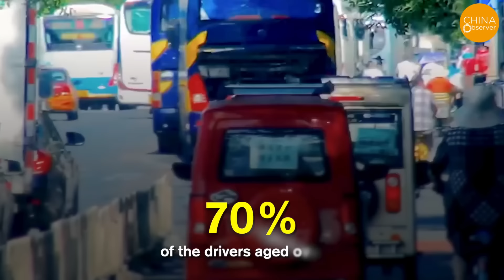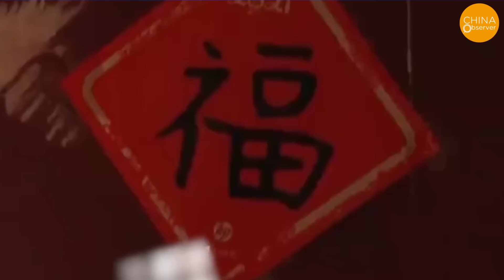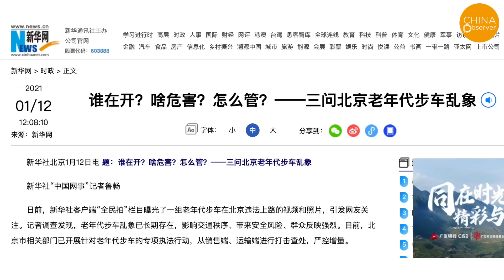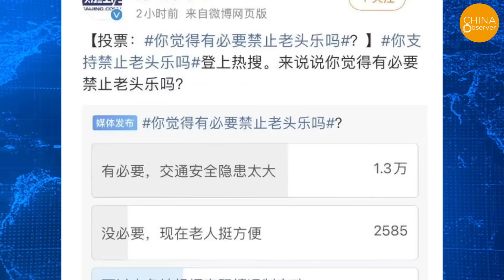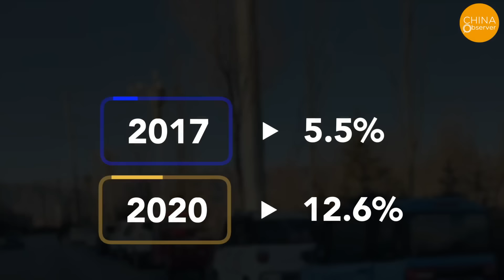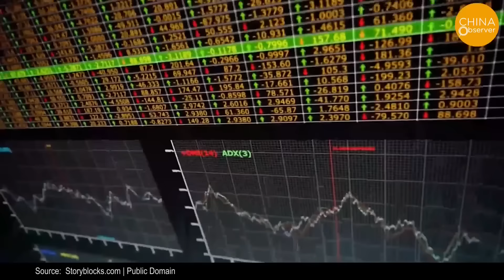China Bans Cheap Knockoff EVs From Roads, Reason: They’re Too Dangerous! Senior Citizens' Are Angry!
According to data released by the Public Security Traffic Management Department in 2019, from 2013 to 2018, there were 830,000 traffic accidents caused by electric vehicles for the elderly. These accidents resulted in 18,000 deaths and 186,000 injuries. Beijing media also reported that in 2022, there were 131 traffic accidents in Beijing involving illegal electric three and four-wheel vehicles, resulting in 138 deaths. In 2023, accidents involving these vehicles led to a driver fatality rate of 71%, with 70% of the drivers aged over 60. Statistics from Beijing's Traffic Management Department show that in 2023, 85% of the drivers involved in fatal accidents with these vehicles had never received driving training. Behind these alarming figures lies the devastation of numerous families, earning these vehicles the name: mobile cremation urns.

Last year, a traffic accident involving one of these vehicles sparked intense online debate and brought national attention to the safety issues of these mini four-wheel electric vehicles. On December 18, 2023, a 22-year-old female teacher was struck and dragged several meters by one of these vehicles while out shopping for groceries, resulting in her death despite rescue efforts. The driver, a man in his 70s, with the surname Li, was found to have violated three regulations and was held fully responsible for the accident. However, following the incident, Mr. Li and his family neither expressed any apologies nor initiated compensation discussions with the victim's family. In an interview, the driver's daughter admitted that her father, who had a history of cerebral hemorrhage, was allowed to drive, and mentioned that he also suffered shock and high blood pressure at the time of the accident.